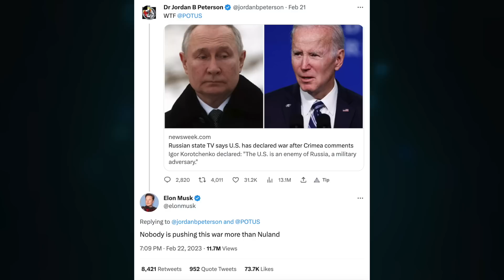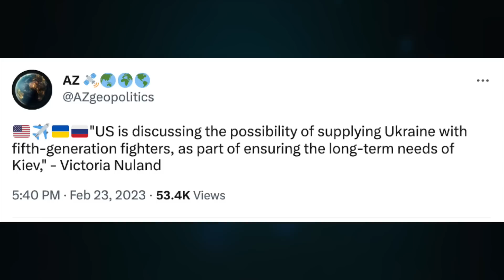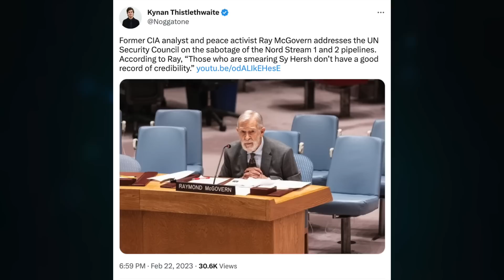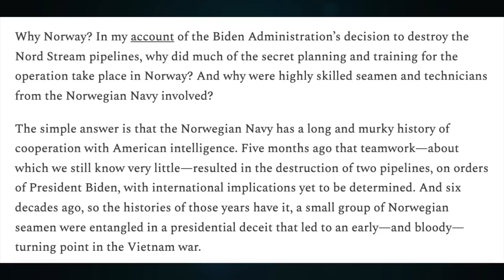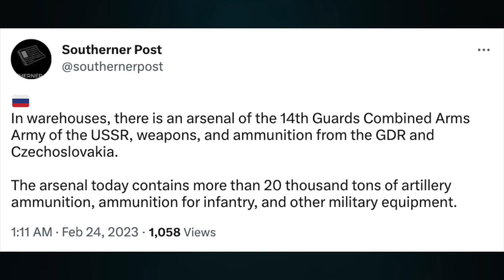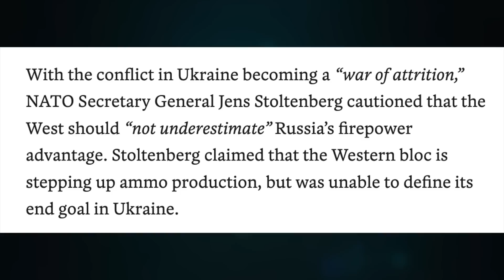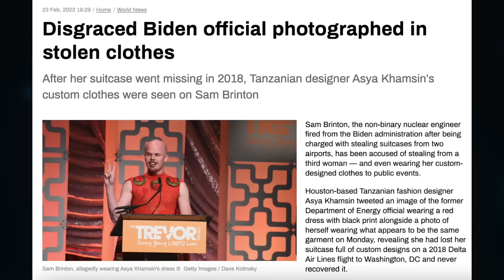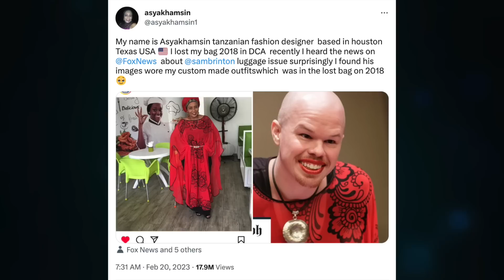Boris wants NATO job. Musk calls out Nuland. Sachs & McGovern at UN. Moldova, second front. U/1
Topic 880

Prof. Jeffrey Sachs and Ray McGovern address UN Security Council on Nord Stream investigations

FROM THE GULF OF TONKIN TO THE BALTIC SEA

CRYPTO SUPPORT
BITCOIN: 3JvdnoyWMb93hSRgk58ZstUxg11PW9mKSr
ETHEREUM: 0xF39BdFb41f639B82E3D2Bf022828bC6394F533A3
LTC: MGFiMC18ZViF6DcCixMqAAP11TG4tF6Acj
ADA: addr1v94ayqu53uklgqnn6c4x4weu8zk4uw78km8capd5rjdc06q28j370
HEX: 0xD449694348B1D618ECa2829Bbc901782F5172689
EMC2: EXX4KK9pZLx7uiLWnCXtp7iMKjtq6o5b6R